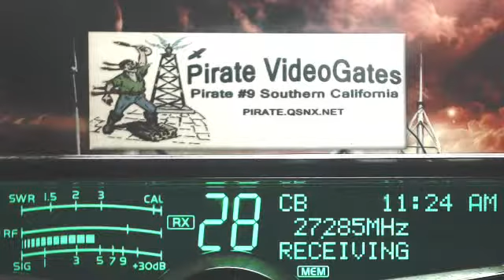Lakeside 007 AL+, 757 TX, 374 AR, EasyMoney 601 IL, LittleBoyBlue AR